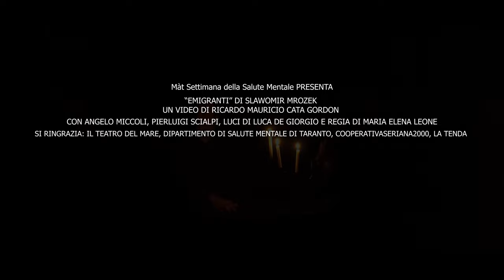"Emigranti" a cura della compagnia Teatro del Mare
- Video dello spettacolo teatrale "Emigranti" a cura della compagnia Teatro del Mare, Cooperativa Seriana 2000 e Dipartimento di Salute Mentale di Taranto